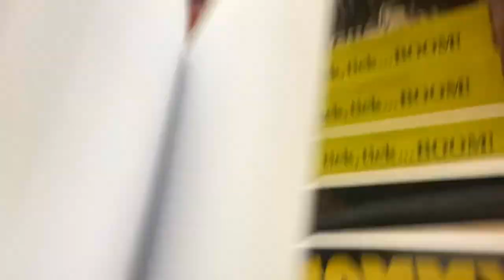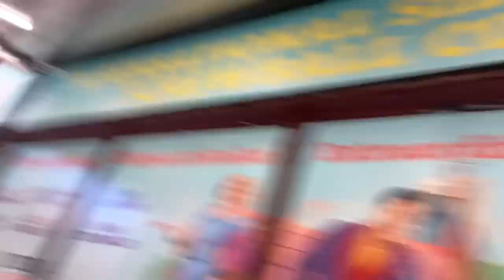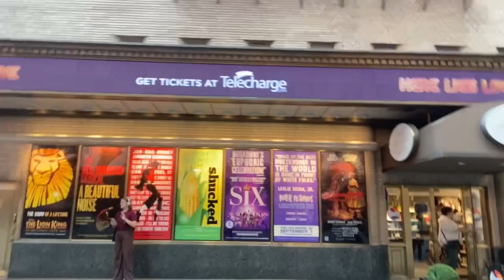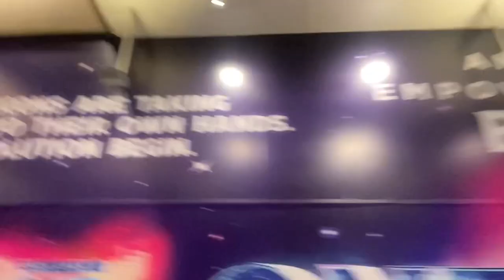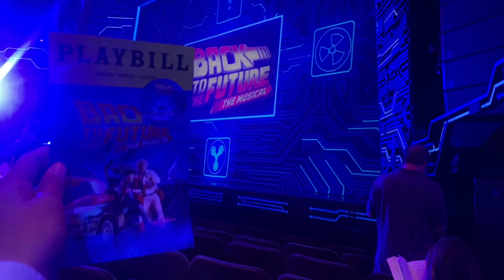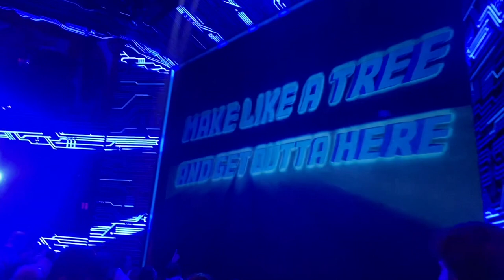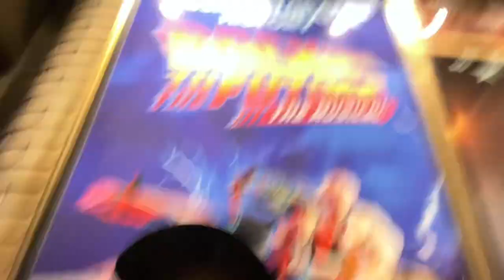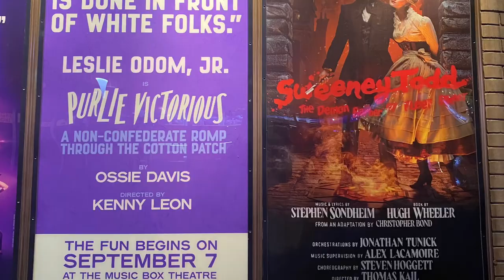OPENING NIGHT BACK TO THE FUTURE VLOG IN NYC!! (Featuring videos with the actors!)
We had so much fun on this trip and we recommend that you guys go see back to the future on broadway too!
Who knows, you may see us!